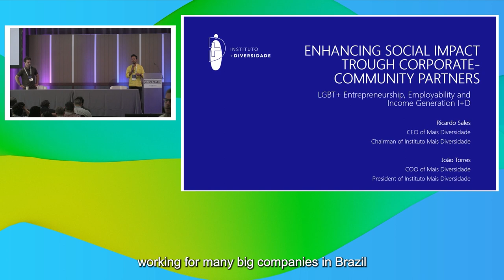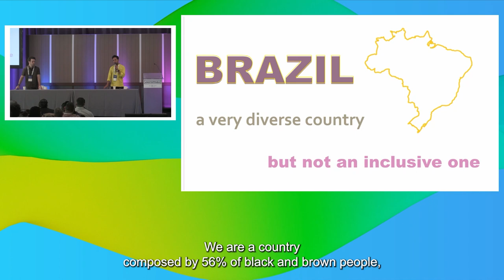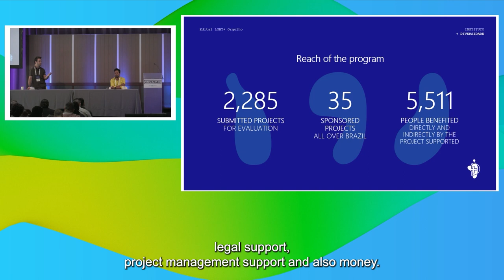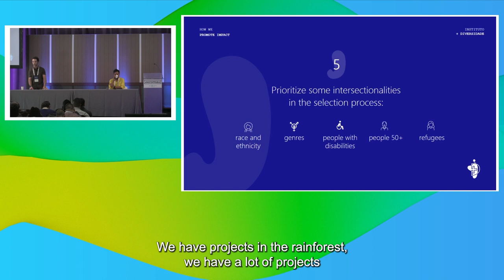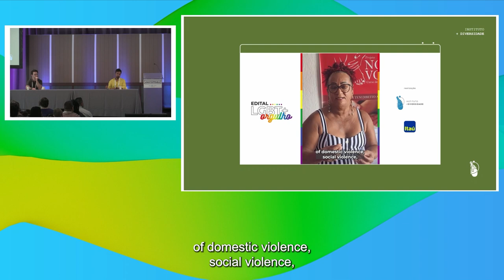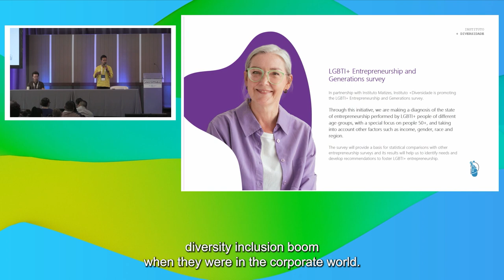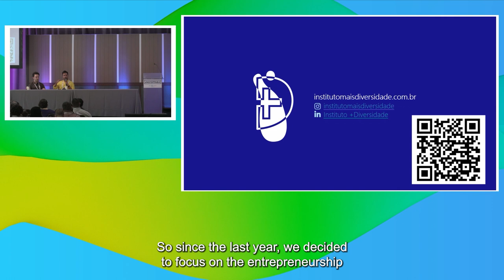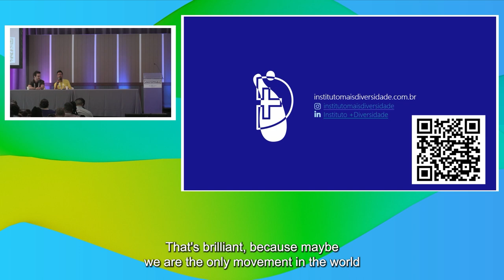O&ESummit2022 Enhancing Social Impact through Corporate Community Partnerships LGBT+ Entrepreneurshi